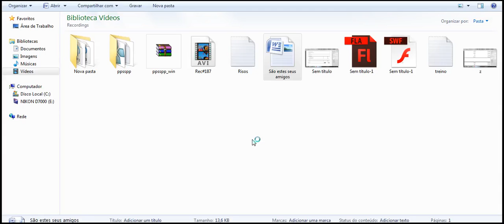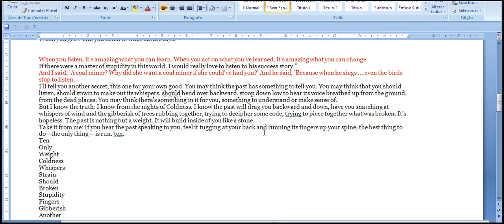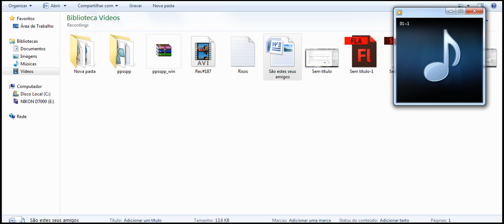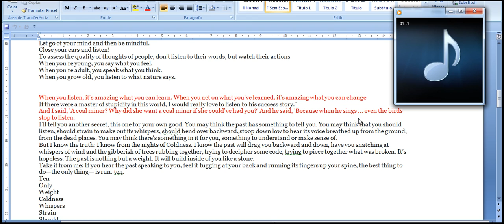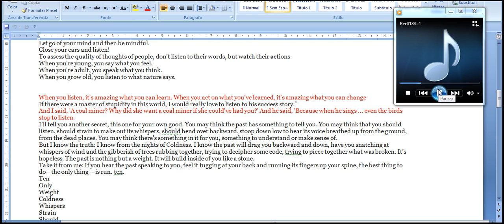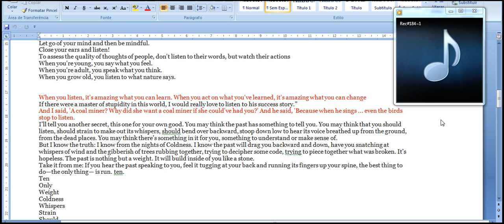read bad have improve more